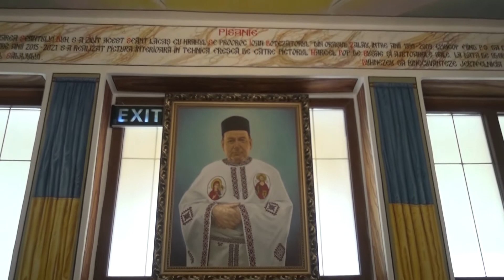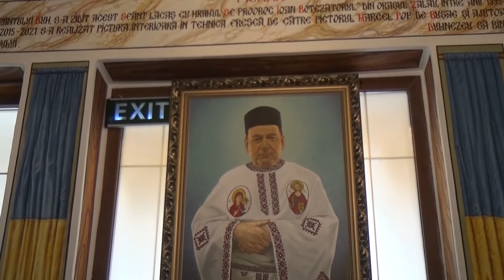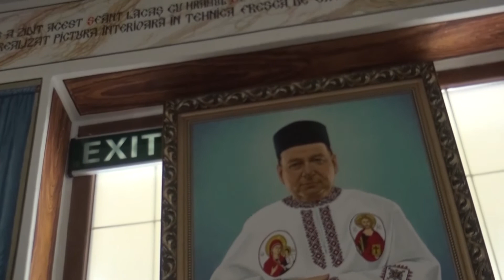Preot Ioan Avram Ctitor de Biserică - 6 iulie 2022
Preot Ioan Avram   Ctitor de Biserică